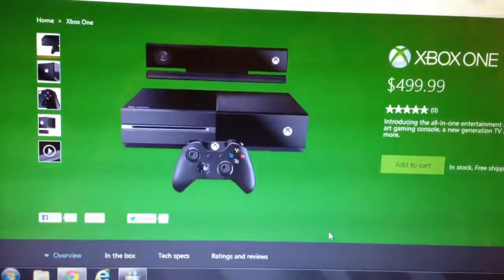Where to buy an Xbox One NOW